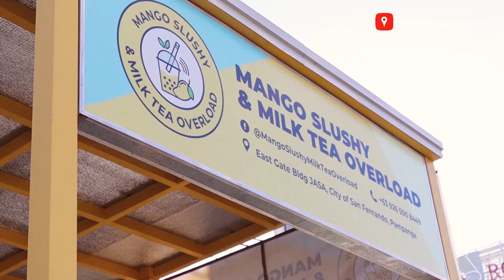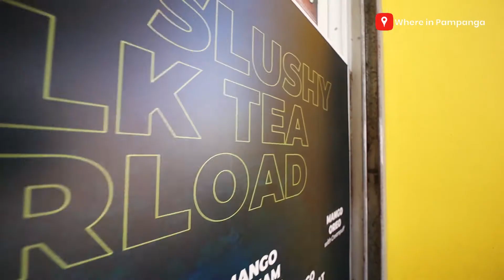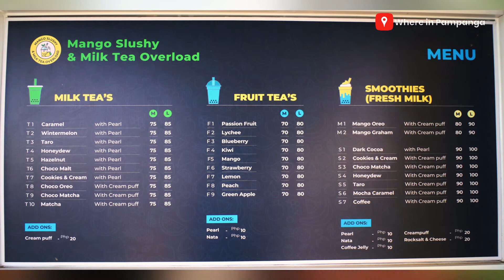This famous Mango Slushy drink is now in San Fernando Pampanga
Buy any 3 Large Drinks & Get 1 FREE Fruit Tea!- BER MONTHS PROMO of Mango Slushy & Milk Tea Overload. Bring these refreshing smoothies and drinks as you beat the heat! You will surely enjoy these with your family and friends!

For Delivery/Advance Order:
📍: East Gate Bldg (in front of SM Pampanga, besides The Generics Pharmacy) JASA CSFP
📍: We deliver in selected areas of City of San Fernando & Mexico Pampanga